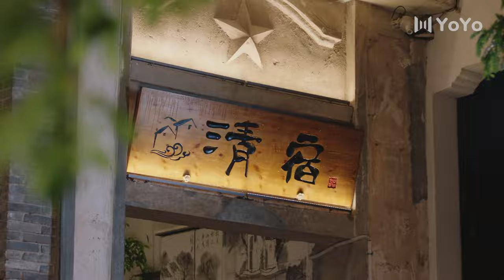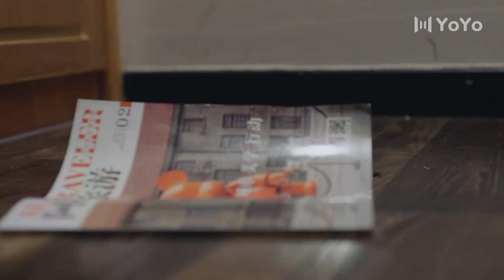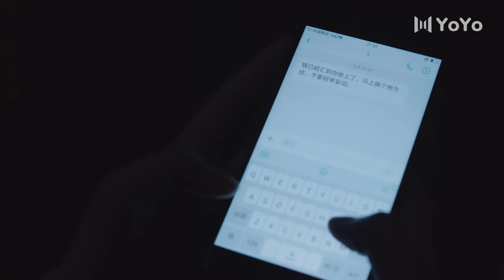Unfortunately, There's only one bedroom left |Please Feel at Ease Mr.Ling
This is a story of how the 'rabbit' (Gu An Xin) brings home a 'big bad wolf' (Ling Yue) when she chances upon the hotshot executive after an accident. His injuries and the accident were the result of an ugly fight for succession at a powerful conglomerate.  But none of that was evident initially; he first appeared stupid but slowly proved himself to be a genius. With two people so different from each other living together, what kind of relationship will they have?

💕Cast:
Gu Anxin - Zhao Lu Si